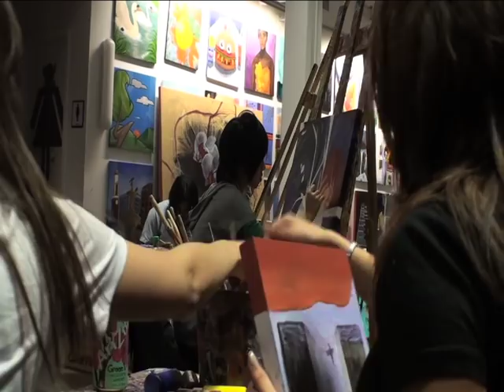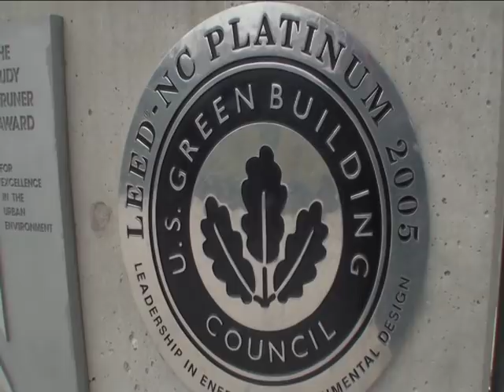Artists For Humanity and Sustainability